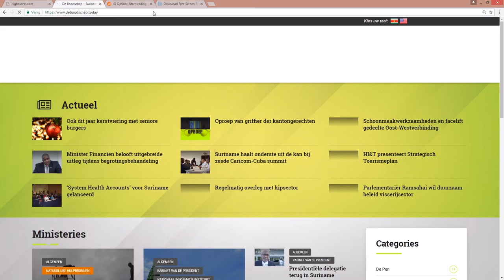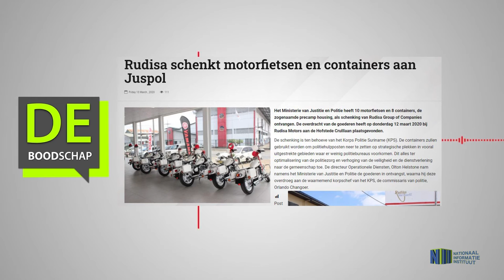RUDISA SCHENKT MOTORFIETSEN EN CONTAINERS AAN JUSPOL